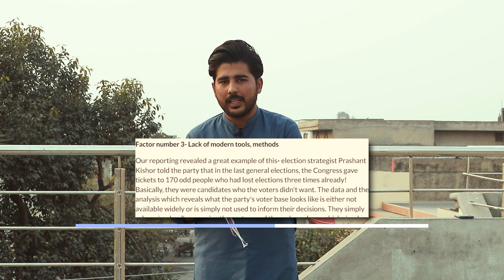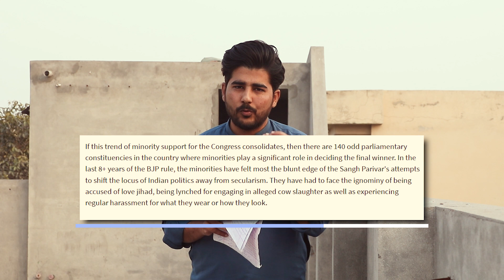Will Rahul Gandhi defeat Narendra Modi? Is Bharat Jodo Yatra Anti BJP? BJP vs Congress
Indian political paradigm depends on Hindu Muslim differences. Allegedly Narendra Modi had used these sentiments repeatedly to win in estate and general elections. Through radical mindset and help from RSS, he is ruling India for the second time. All minorities including Muslims have suffered a lot during his Government. Even Bollywood could not escape fascism of RSS and BJP. Recently Shah Rukh Khan starrer Pathaan faced hatred from followers over color of bikini.  Now Rahul Gandhi has surfaced with fresh and new ideology opposing that of hate and differences. He started a campaign named "Bharat Jodo Yatra" to spread love and positivity. He criticized BJP, Aam Aadmi Party and other for not delivering what India wants. According to him religious and cultural diversity is beauty of India. But that does not last anywhere now. Aditya Thackeray on Bharat Jodo Yatra has given his opinion too. Congress is claiming it as a successful campaign but upcoming state elections will further decide this.
0:00 - Introduction
0:40 - What is Bharat Jodo Yatra
0:51 - Purpose of BJY
2:03 - Why Congress Failed
3:25 - BJY Success or Failure
4:00 - Conclusion

Thanks.